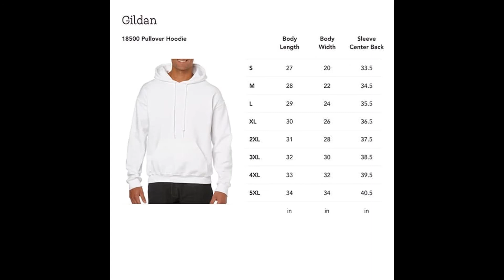Baby Yoda In A Ghost Halloween Unisex T Shirt, Sweatshirt, Hoodie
Unisex Sweatshirt Baby Yoda in a ghost halloween shirt Unisex Hoodie Unisex Hoodie Baby Yoda in a ghost halloween shirt Classic Men's T-shirt